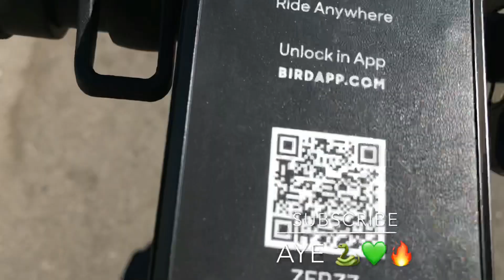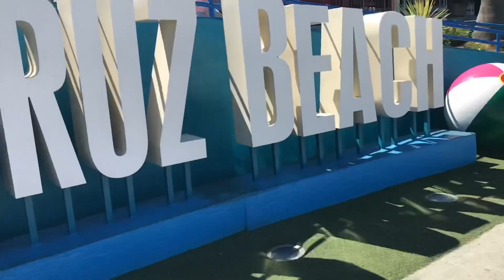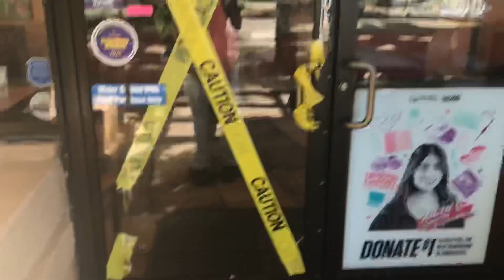Santa Cruz Vlogg:| lit Beach Bordwalk and etc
Subscribe and like for yaboii we on a road to 1,000 subscribers and remember everyone is beautiful 🔥🌪 be lit beat yo meat and eskittit more homeless giveaways coming and etc follow my Instagram: triggatrey_hooplife